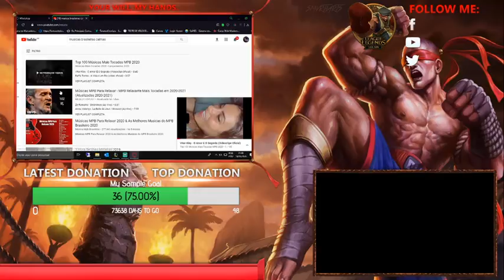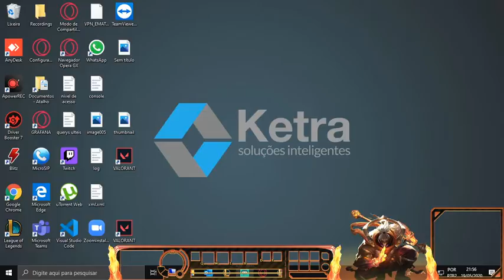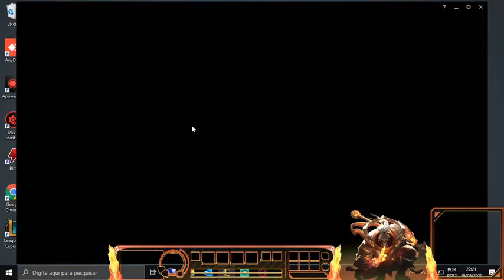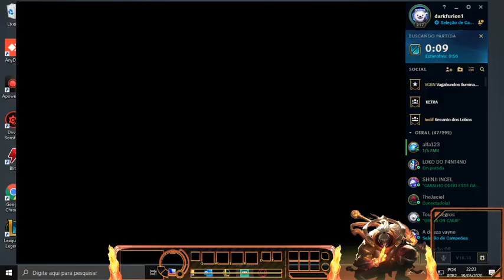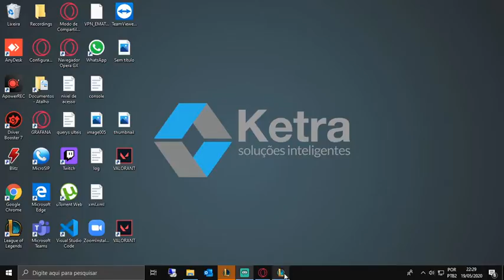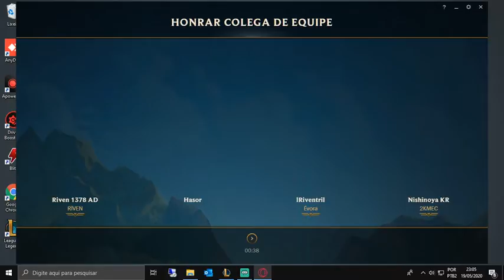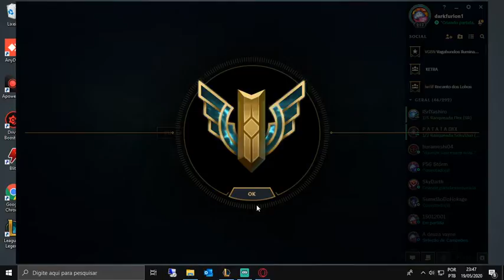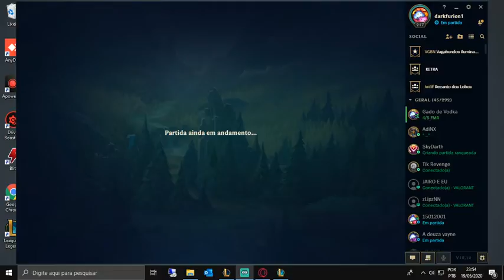Transmissão ao vivo de DARK _FURION1